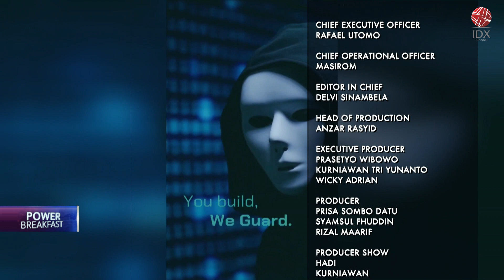Lindungi Perusahaan Rintisan dari Serangan Siber | POWER BREAKFAST 07/02/2023